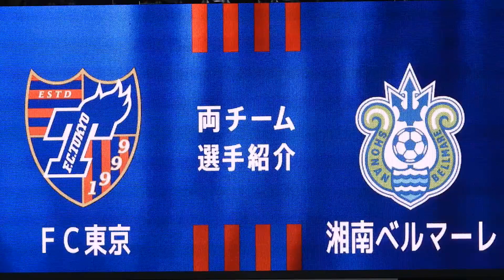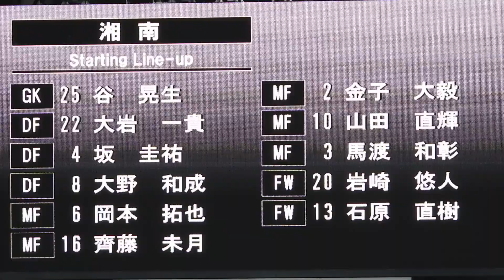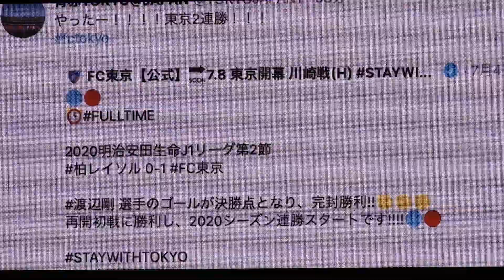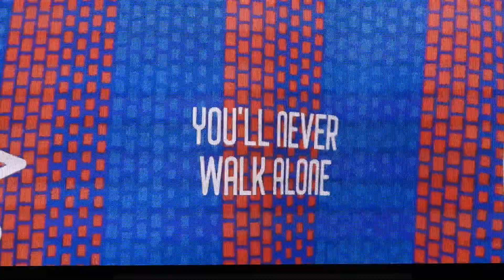2020.08.23 FC東京vs湘南 選手紹介